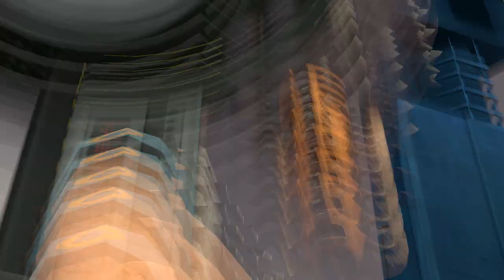(SFM) Heavy is get attack by Gaul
this is another one Deleted Scence from Moment of Heavy: Robot Sandwich Quest, before he escape from Explosion Citadel and he Crash to the little Base Combine on the roof, and he got attack by Gaul the leader of Apes, or  Yeti, but Cynder appears and she attack Gaul to let Heavy escape,